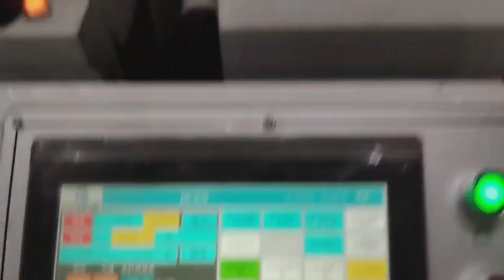Semi Rotary Flexo Printing With Flatbed Die Cutting Machine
-Flat die-cutting system, Laminating system, Sectorized varnishing system, Cutting unit with razor blade-type blades
-Modular designs for Flexible converting and finishing solutions inline,easy to connect to non-stop splicer(none stop unwinder) and non-stop auto rewinders.
Options: a.Flexographic printing system (Cold stamping, UV coating, super varnishing, dot varnishing), b.Hot foil system  ,c.rotary screen printing system, d.silk screen ptinting system, e.Rotary sheeting&collection, Non stop rewinding.f.Pneumatic slitter .
-Advanced central control system with servo driven system, humanized operation design, high accuracy re-register system, provide you higher quality and efficiency.